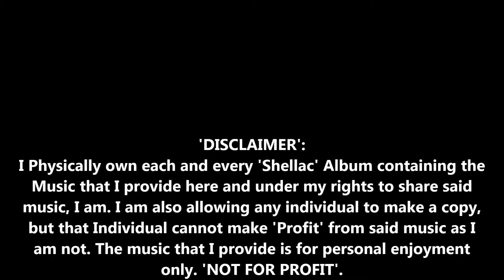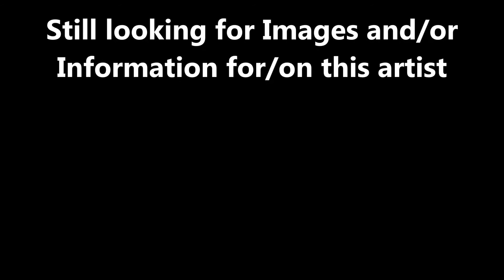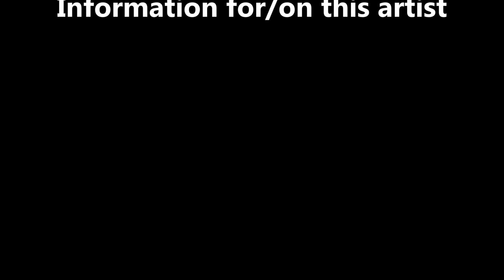78s-16-E Homer_Rodeheaver-The_Old_Fashioned_Faith